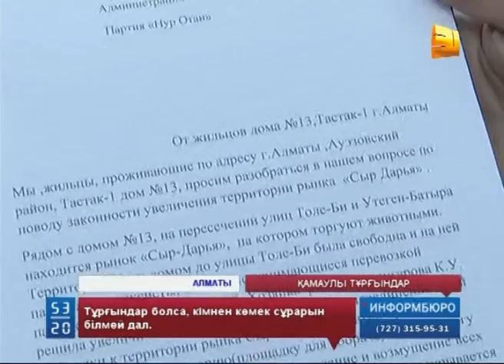Алматыда 200-ге жуық тұрғын бас көтерді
Алматыда 200-ге жуық тұрғын бас көтерді. Тастақ мөлтекауданына қарасты көп қабатты қос үйдің тұрғындары Төле би көшесіне шыға алмай қалған. Айтуларынша, үйдің іргесінде орналасқан зообазардың басшылары сауда аумағын кеңейтіп, ауладағы жолды үзілді-кесілді жауып тастаған.